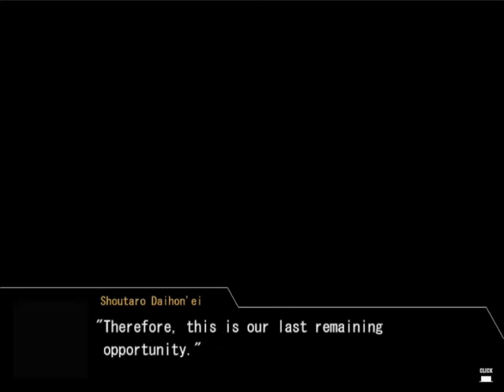War of the Human Tanks - 08 - Dodgy Business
The mechanics almost make sense. You see a missile coming, but good luck dodging a close-range explosion.